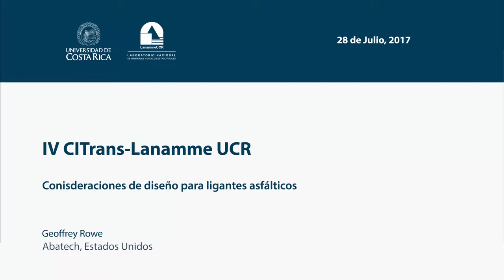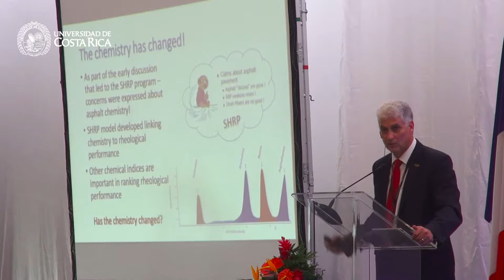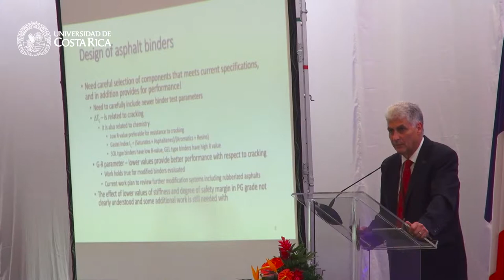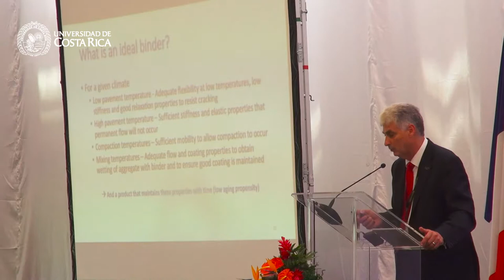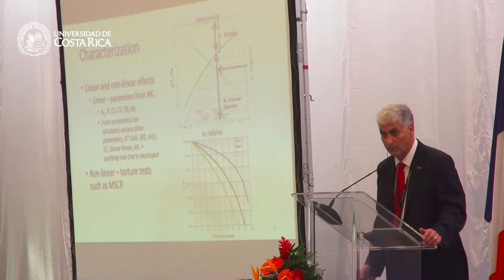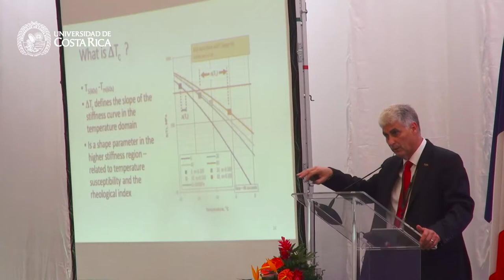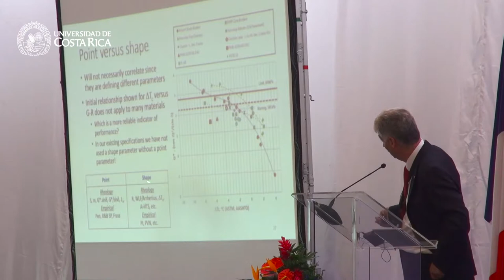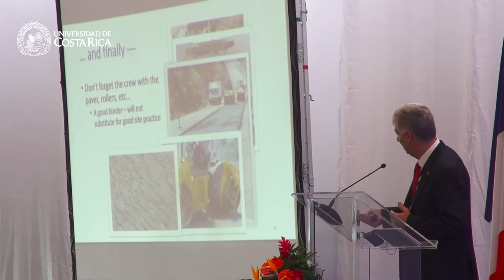CITrans 2017 - Geoffrey Rowe